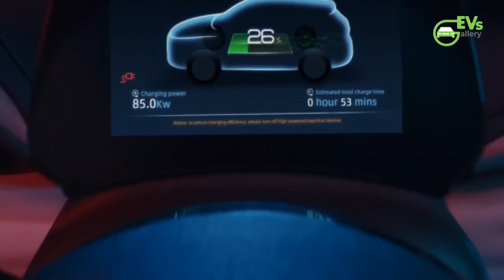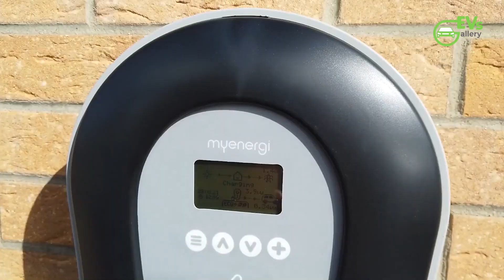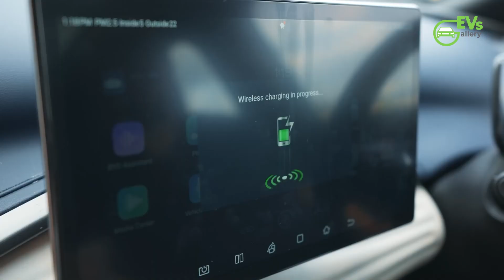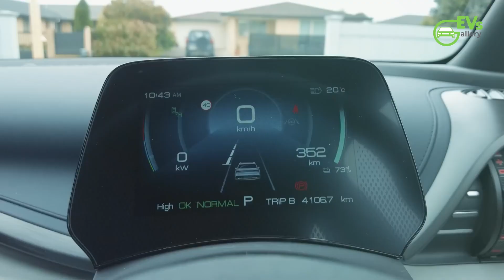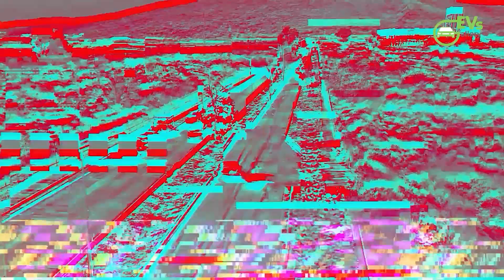BYD Atto 3 Extended Range starts t RM167,800 in Malaysia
China BYD Yuan Plus EV is going to give you more with In-Car Karaoke and Guitar

BYD's RMB 15 billion ($2.37 billion) plant in Hefei is going to start soon in June